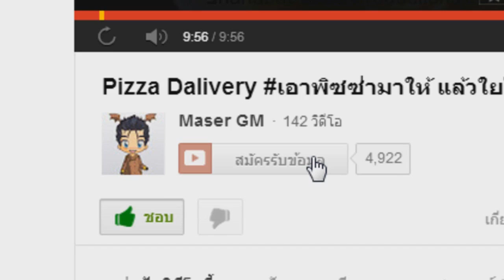Hon เกรียนๆ ศึกชิงจ้าวยุทธภพ VS แคลน 2Pis